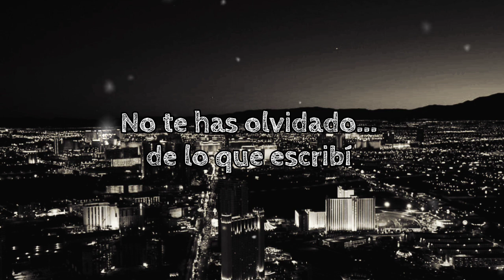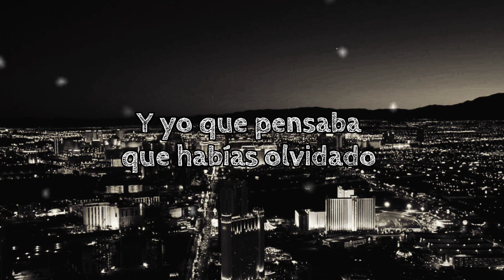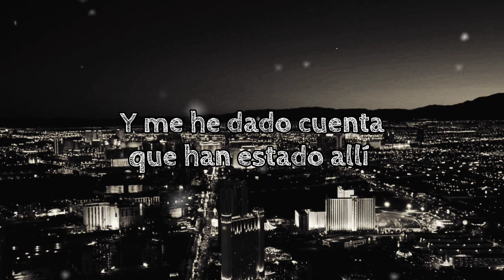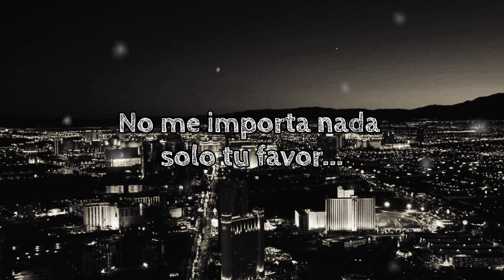Tienen Tu Color_Jesús Adrian Romero _Cover by /Alexis Alvarado/letra